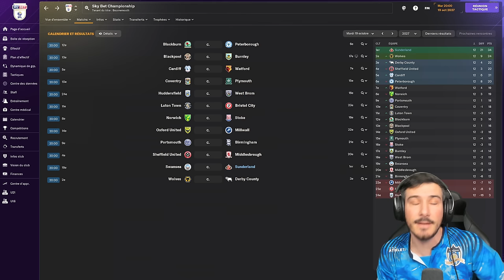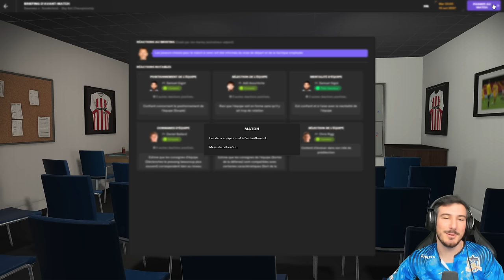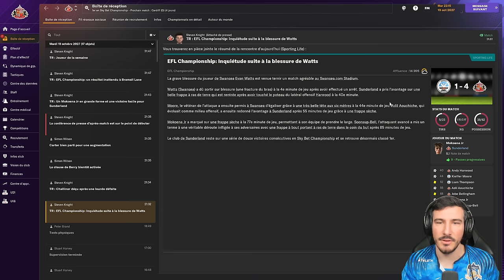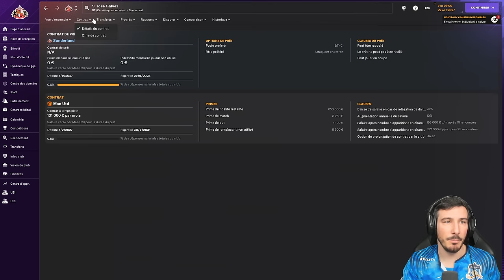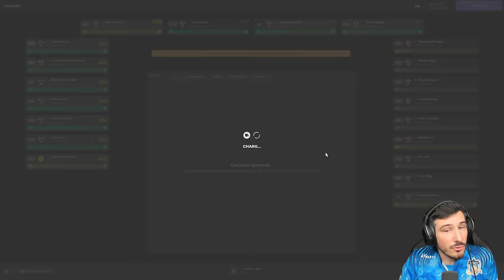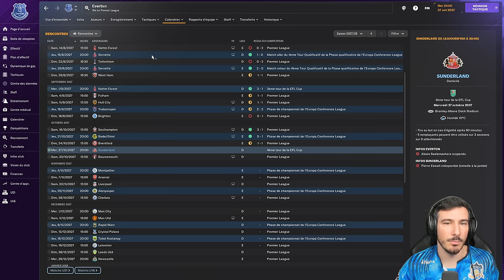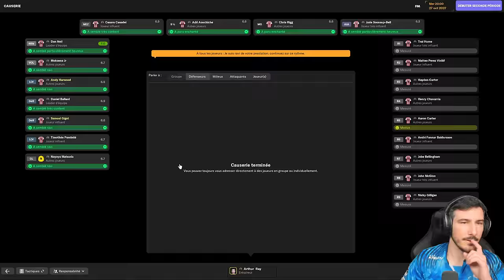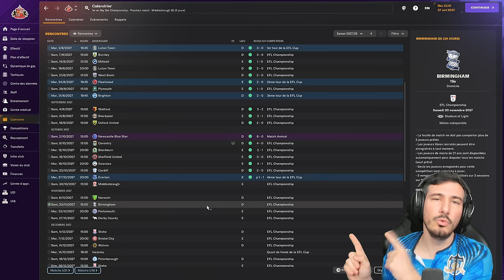ÉNORME MATCH EN COUPE FACE À EVERTON ! - Épisode 80 | Football Manager 2024 Zéro à Héros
Le début de la carrière Zéro à Héros ! On part sans emploi en quête de la Ligue des Champions ! Notre chemin sera long pour y arriver mais ensemble on va vivre des aventures incroyables vers le succès !